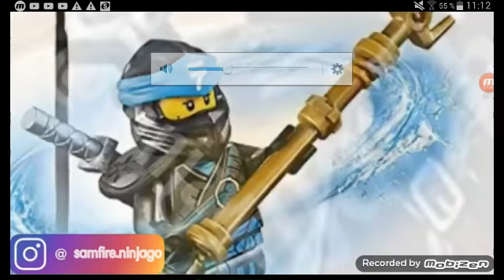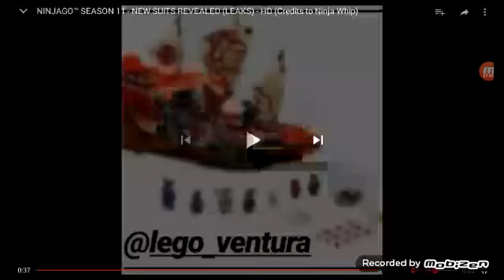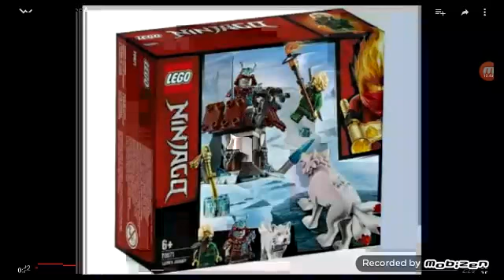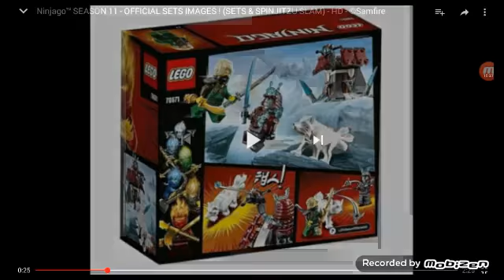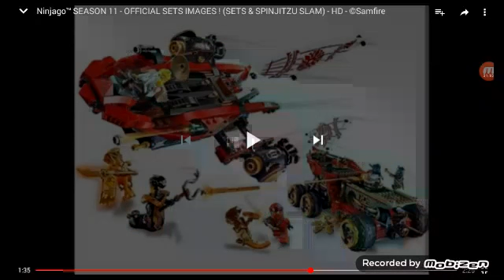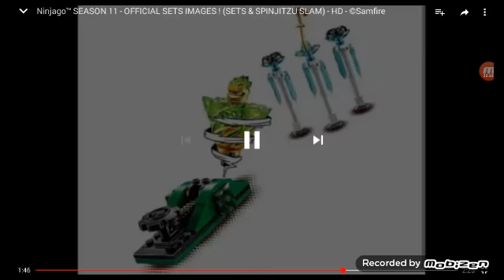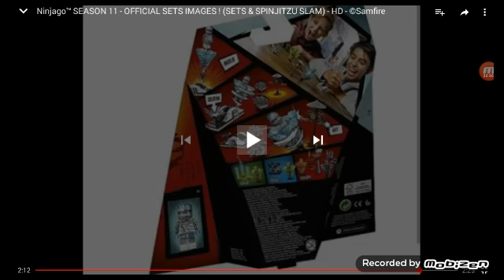Analyse des sets de la saison 11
👉overspider 👈
AU 100 ABONNÉ SÛREMENT UN CONCOUR ou une autre surprise . A plus